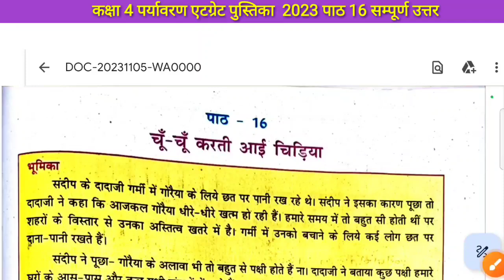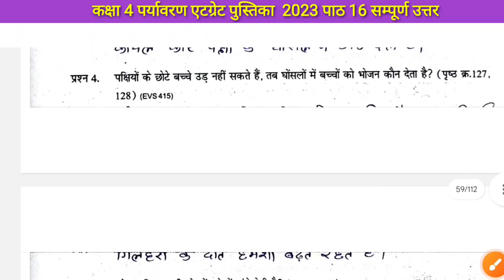एटग्रेड अभ्यास पुस्तिका कक्षा 4 पर्यावरण पाठ-16//atgrade abhyas pustika kaksha 4 paryavaran path 16